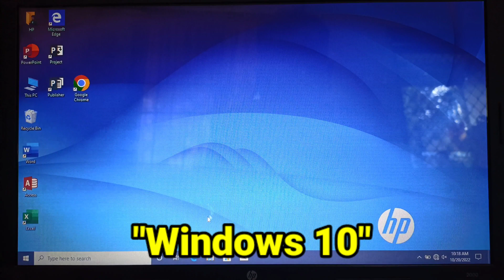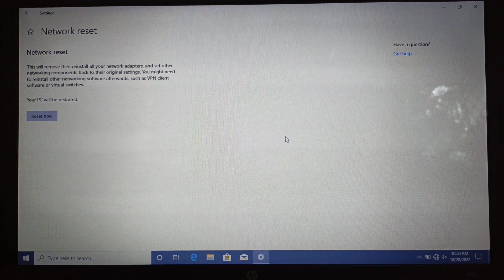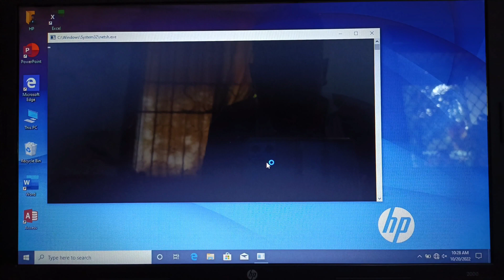How to Reset WiFi on HP laptop | Windows 10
Do you want to reset WiFi on HP laptop Windows 10.

Thanks...